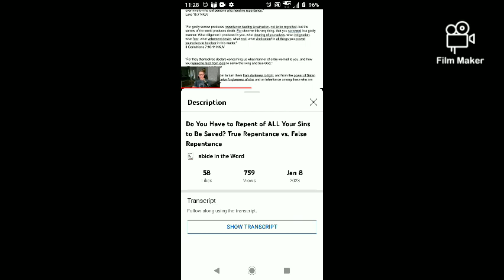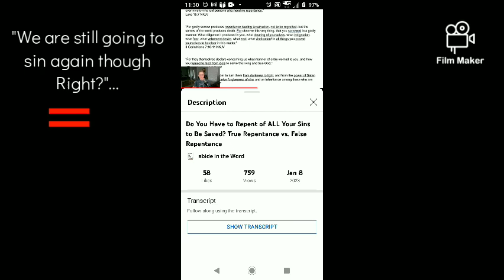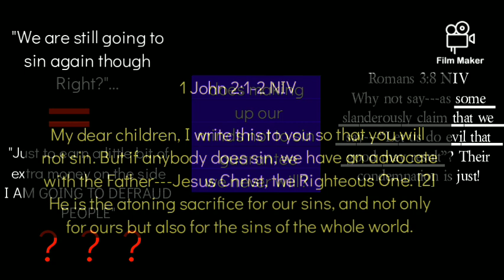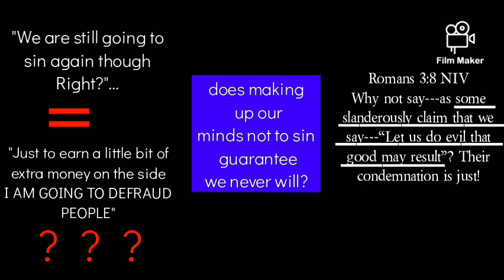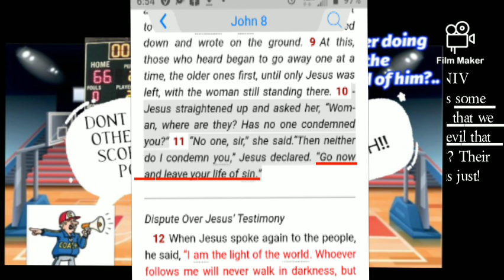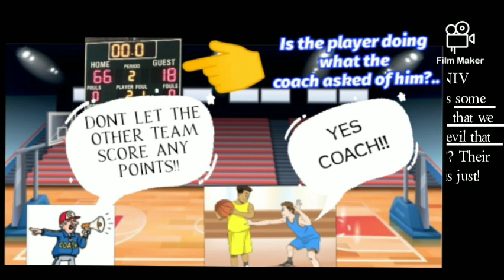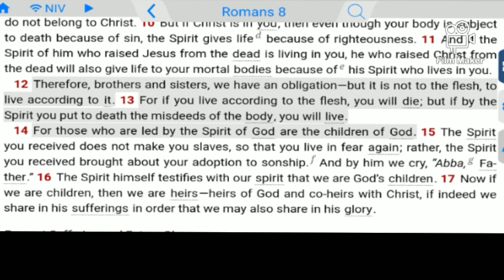What happens when we have our minds set not to sin? sinless perfection? Life of sin? Win the race?